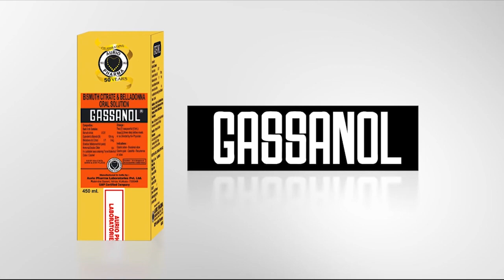কুকুরকে বাঁচাতে গিয়ে অটো চালকের মর্মান্তিক মৃ/ত্যু।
কুকুরকে বাঁচাতে গিয়ে অটো উল্টে চালকের মৃ/ত্যু। মর্মান্তিক এই ঘটনাটি ঘটেছে বিশালগড় গোলাঘাটি এলাকায়। নি/হ/ত অটো চালকের নাম জীবনচন্দ্র শীল, বয়স ৩৬ বছর।